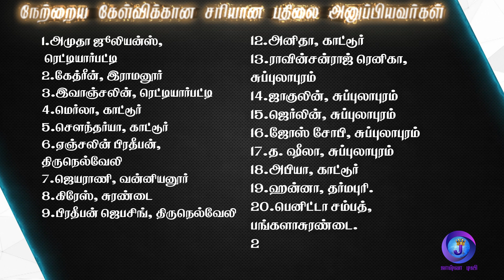Joshua TV BIBLE QUIZ Epi - 68 | Bible படிங்க பதிலை சொல்லுங்க | Tamil Christian Bible Quiz